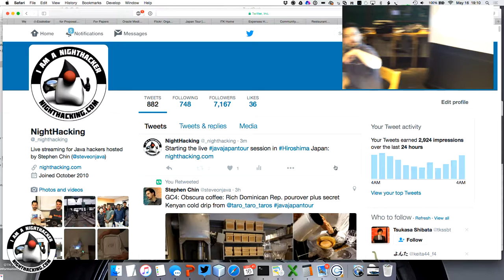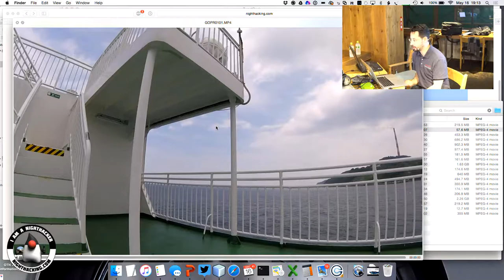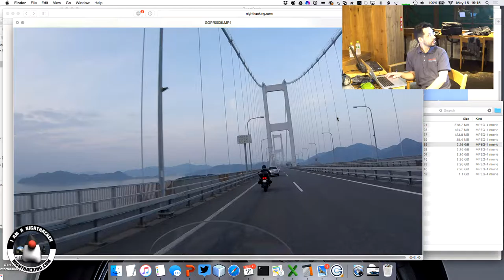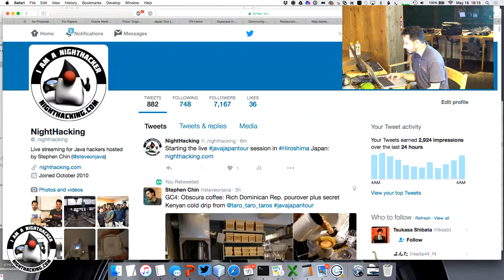Hiroshima JUG - Intro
Short introduction and interviews with members of Hiroshima JUG before the main presentations started.